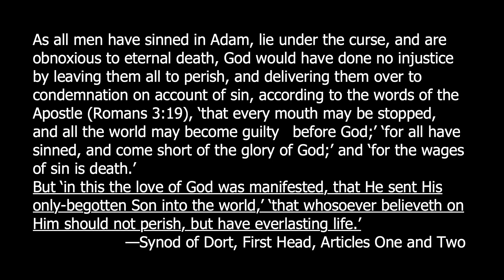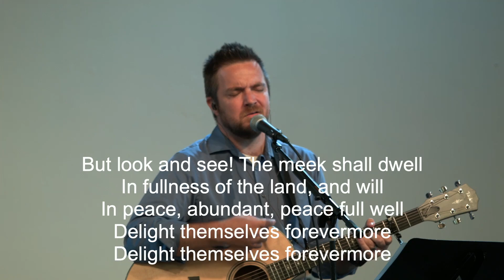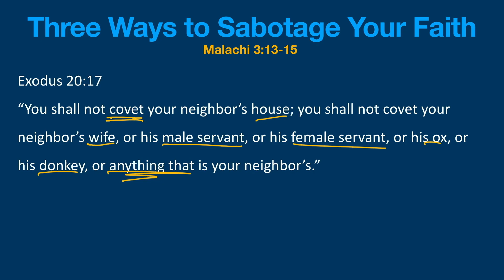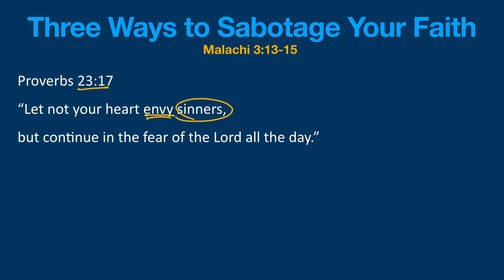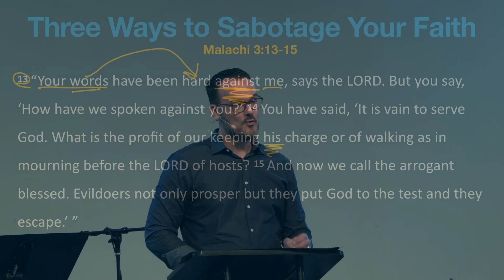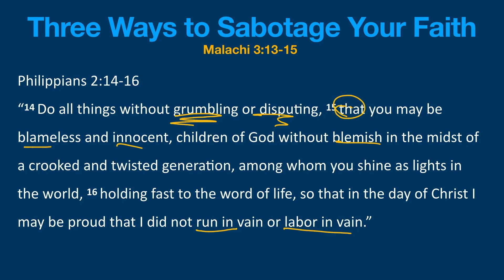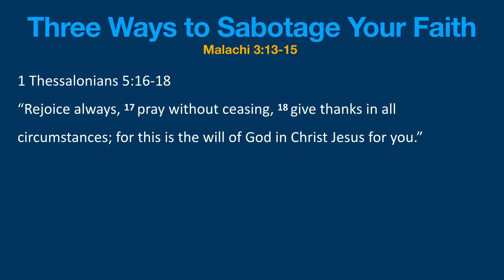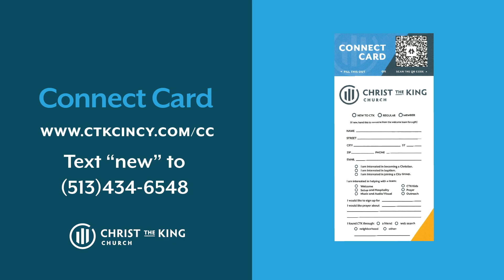Sunday Service - Christ the King Church - August 25, 2024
Christ the King Church
Cincinnati, Ohio